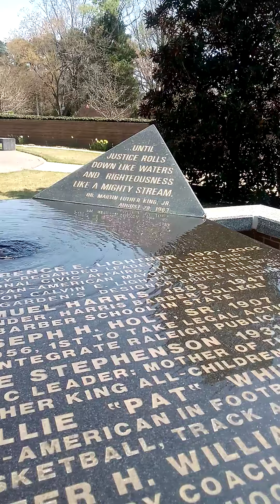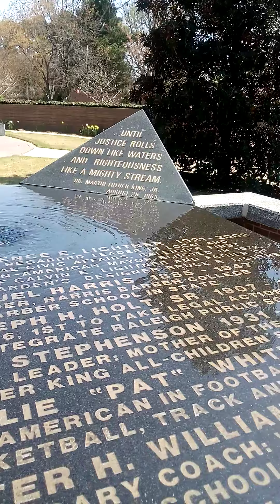I MIGHT NOT GET TO THE MOUNTAIN TOP WITH YOU! _ MLK JNR.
He Was An American Freedom FIGHTER...